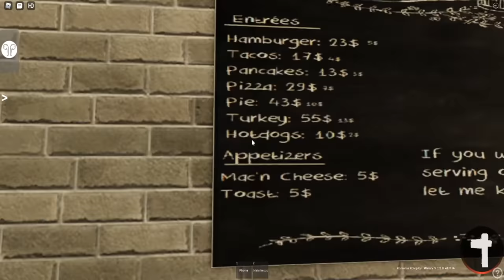AICI e ROMANIA ! SPARGEM BANCA si SUNTEM FUGARITI de POLITIE !